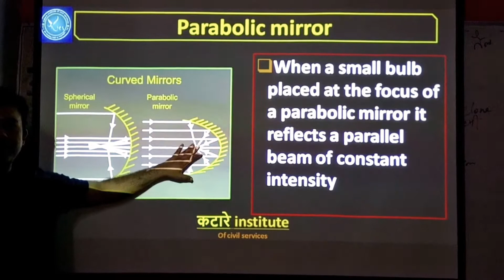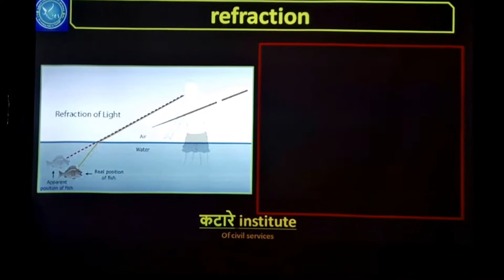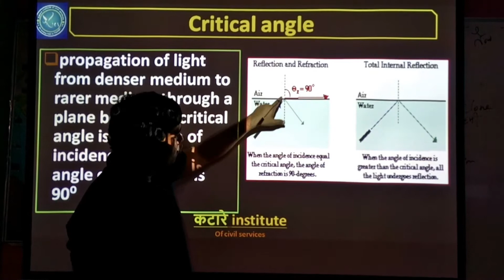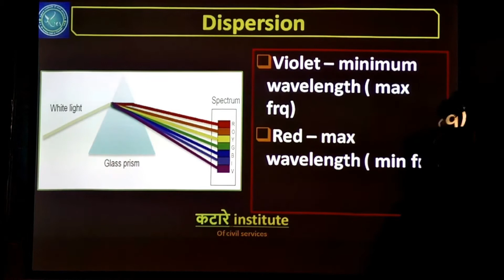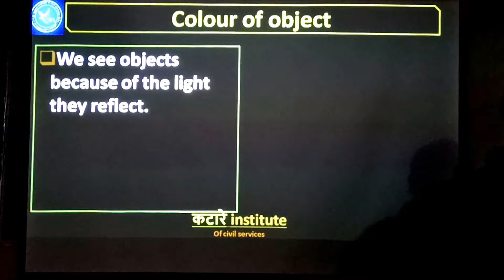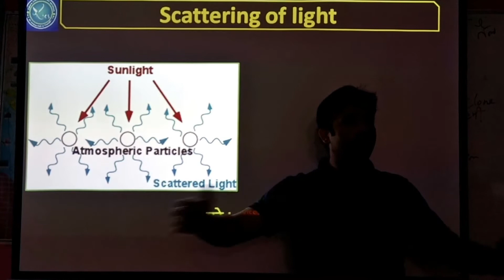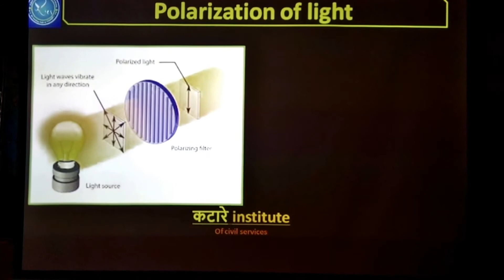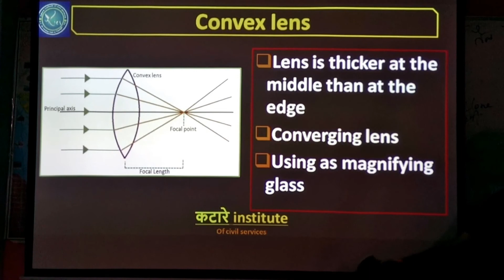GENERAL SCIENCE FOR MPPSC ,SSC,SI,VYAPAM | GS ,दर्पण और लेंस से सम्बन्धित एग्जाम में आने वाले टॉपिक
प्रकाश, उसके अनुप्रयोग, लेंस,दर्पण से सम्बन्धित डिटेल लेक्चर , mppsc, ssc, bank ,rly, vyapam  etc सभी प्रतियोगी परीक्षाओं के लिए महतवपूर्ण। live class lecture recorded for all.
faculty- Mukesh katare